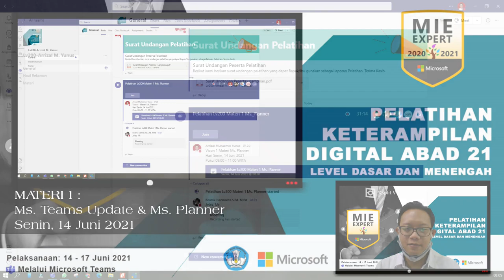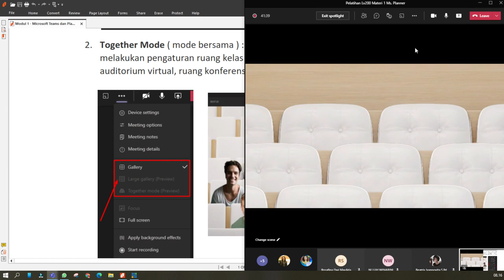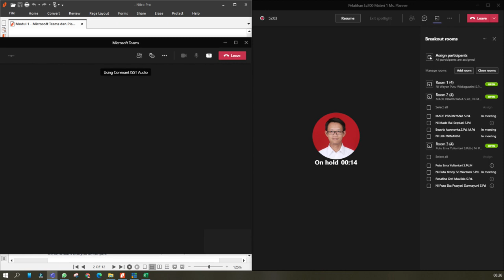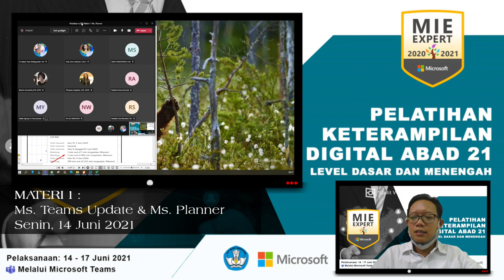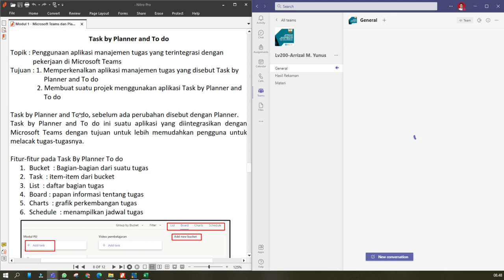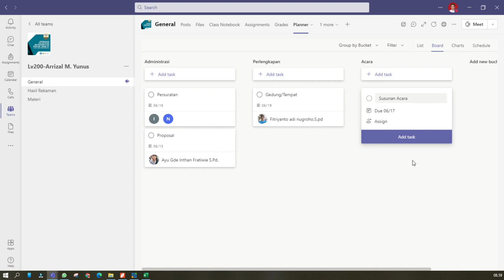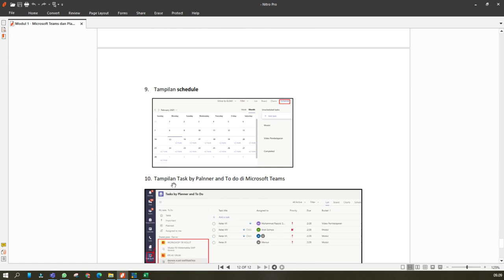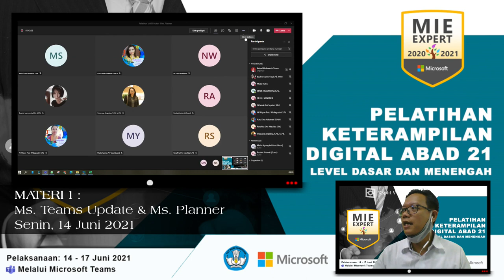Materi 1: Ms Teams & Planner 14 Juni 2021